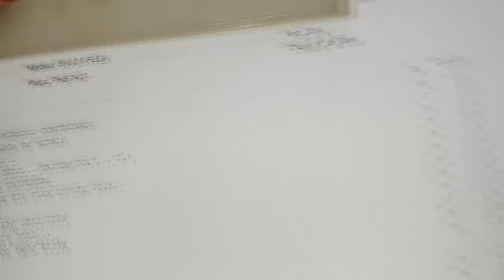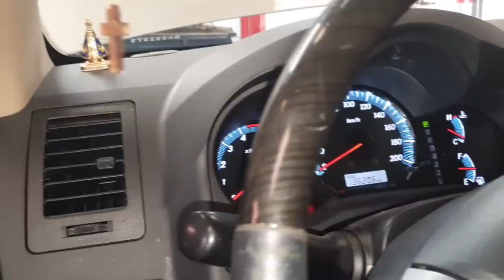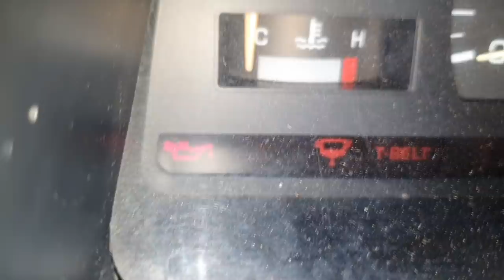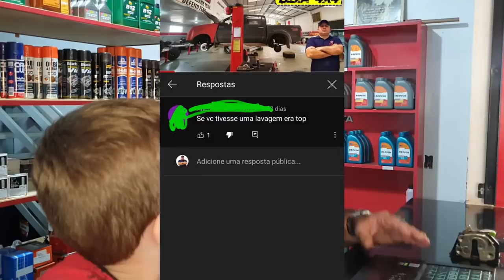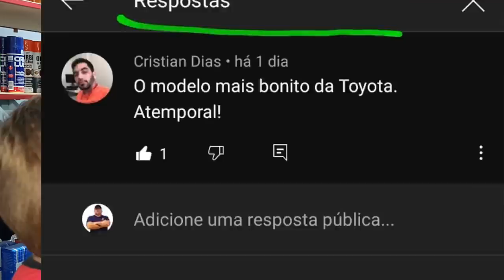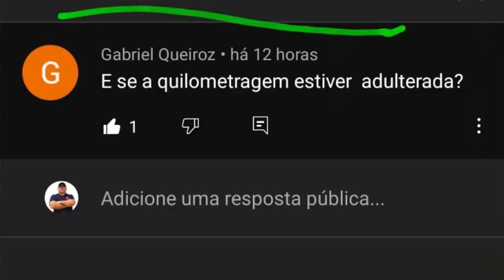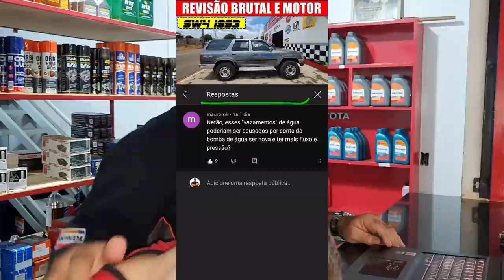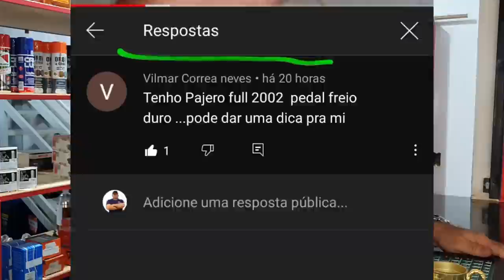EP. 719// S10 FLEX / SW4 do Basti Mais Mil km / SW4 Barulho Sinistro/ Pergunte AO MECÂNICO NETÃO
Xic Show!
Chevrolet S10 FLEX de Inscrito Revisão!
SW4 do Basti, mais mil km!
SW4 ruído sinistro, o que pode ser?
Simplesmente imperdível!
E como não podia deixar de ser, mais um Pergunte ao MECÂNICO NETÃO!

"revisão s10"
'revisão toyota"
"bda 4x4"
"manutenção triton"
"manutenção camionete"
"mecânica 4x4"
"chassis hilux"
"montagem hilux"
"militec funciona"
"serviços toyota"
"oficina toyota"
"o que é hilux garbosa"
"mecânica toyota"
"manutenção toyota"
"restauração hilux"
"hilux antiga"
"diesel 4x4"
"como montar motor diesel"
"diesel 4x4"
"mecânica chevrolet"
"melhor marca óleo s10 5w30"
"como balancear"